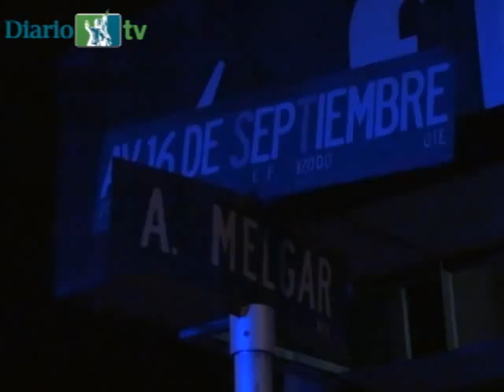Asesinan a hombre en la Zona Centro